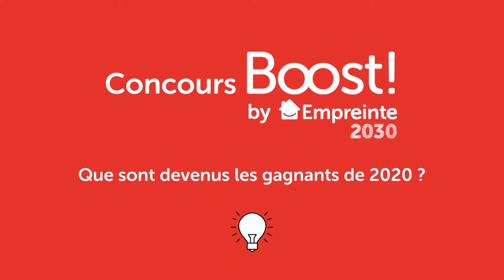Boost - Que sont-ils devenus ? Azzouza, gagnante de la 3ème édition